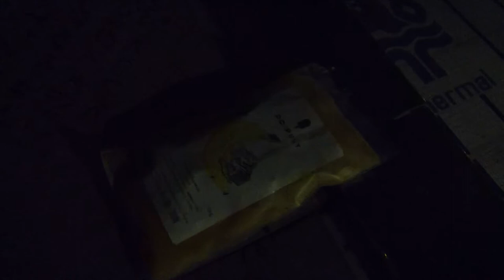KVbusking - z teras Thermalu - Martině v 7 pádech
1. V obálce džbán a květina a list, v němž ptá se Martina,
jak chutná chleba,
co jím, když země vymetám a proč jsem tady - a ne tam,
kde je mne třeba?
2. Smažím si vejce na špeku a, ač je očím do breku,
ústa se smějí,
když nad otázkou přemítám, proč nejsem tady ani tam,
kde prý mne chtějí.
3. Smět sedět vedle Martiny a píti suché Martini
k mokrému masu,
sotva bych asi uznával to, co jsem doma zpívával
za starých časů.
4. Ošlehán vichry větráků, měl bych už kolem metráku
tak, jak se sluší,
a kromě piva v žejdlíku měl bych i bachor z knedlíků
a tučnou duši.

R: Ač je to jenom dvě stě kilometrů nebo ještě blíže
a zbývá už jen duše k proclení,
na politickém barometru setrvalá níže,
a dokud trvá, svět se nezmění.

5. Kdybych chtěl zajet k Martině, snad bych pak dělal v Martině
holoubky míru,
nebo bych bydlel v Záluží a doma z vody z kaluží
vyráběl síru.
6. A snad bych, věru, na to dbal a chodil řváti na fotbal -
- to kvůli hlasu,
v putyce zpíval s čundráky a rumem léčil mindráky
z absence pasu.
7. Kdybych chtěl líbat Martinu, dal bych svou páteř za třtinu,
ohnutou větrem,
trávil si život schůzemi a večer brblal v přízemí
nad Černým Petrem.
8. Nosil bych hesla v zástupu a třeba stavěl chalupu
a kradl cihly,
koupil bych láhev stoličné a z jedné sklínky hořčičné
bychom si přihli.
R:
9. Kdybych chtěl mluvit s Martinou, plet' bych si bukvy s latinou
a knutu s žezlem,
měnil bych pravdu ve lhaní, v častušku hudbu varhanní,
plet' dobro se zlem.
10. Dbal místo snění konzumu, nabádal děti k rozumu,
z prospěchu podlý,
žil pěkně vprostřed ohrady a zdobil okna, výklady
a vzýval modly.
11. Snad moh' bych najít v Martině přítele ve zlé hodině,
kdy člověk zoufá,
jenž uspí v stínu borovic a ví, že chlap chce skoro víc,
nežli si troufá.
12. Obalí trny sametem, v náruči skryje před světem,
horečku zchladí,
má cit i rozum člověčí a dá ti pocit bezpečí,
když všichni zradí.
R:
13. Svět dává nerad, Martino, zadarmo nebo lacino,
však poznáš s lety,
že čas i kámen rozhlodá a poušť když jednou zřídlo dá,
rozkvetou květy.
14. Až svět mne steskem obklopí, dám si tvou kytku do klopy,
jak kážou mravy,
po vzoru starých Habánů připiji vínem ze džbánu
na tvoje zdraví.
R:
R: